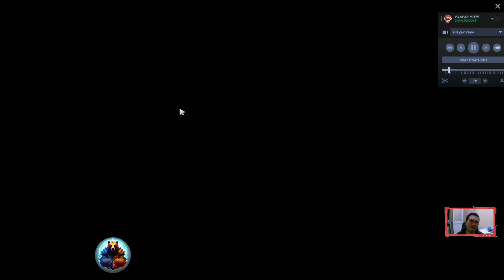NATSUMI WINDRANGER CARRY PERSPECTIVE KDA: 18/5/27 - DOTA 2 PATCH 7.36C